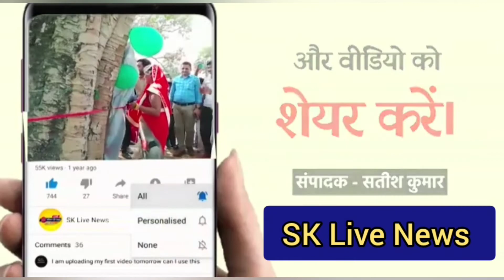भैसा के ठोकर से बिछवे क्रोसिग गेट टूटा, आवागमन बाधित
शुक्रवार के दोपहर बाद किऊल-झाझा रेलखंड के बिछवे गांव स्थित 55 एसपीएल/तीन रेलवे क्रोसिग गेट में भैसा के ठोकर से इलेक्ट्रिक गेट के बंबू टूटने से लगभग गेट से लगभग एक घंटे तक आवागमन बाधित रहा। इसी दौरान एक टेम्पु दुर्घटना होने से बाल-बाल बच गये। तभी गेटमेन के सूझ-बूझ से सलाड गेट लगाकर गेट से आर-पार होने से रोका गया। इससे पूर्व जमुई के तरफ से आ रहे एक मालगाड़ी उक्त गेट के पास से महज पांच सौ मीटर कि दूरी तक पहुंच गया था। तभी वहां मौजूद अन्य वाहन के चालको के दवारा हो हल्ला करने पर टेम्पु बाल-बाल बच गये। नही तो एक बडी घटना से इंकार नही किया जा सीता था। क्योकि सवारी से भरा टेम्पु था । इसकी सूचना पर किऊल से पहुंचे तकनीकी दल ने गेट को ठीक कर आवागमन सामान्य किया गया।